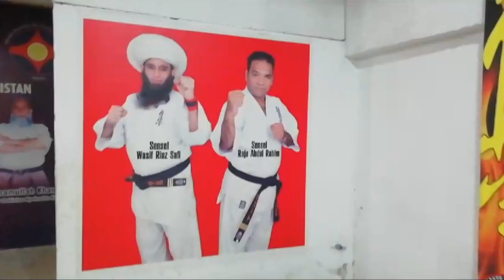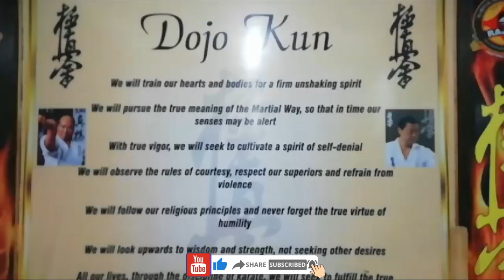how to defence new jodo karaty skill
salam
hope you fine
how to defence and learn jodo karaty aj kal k door mn its very important or mujy umeed ap is bachy k hosla barahin gyyy